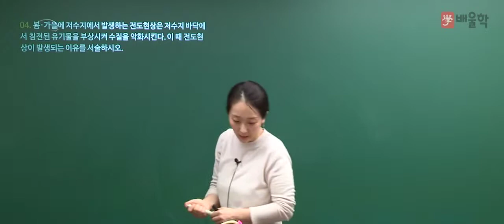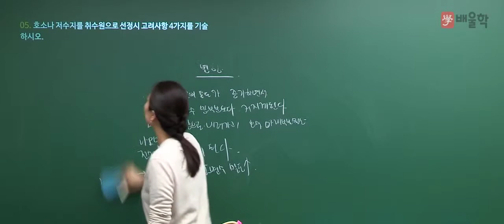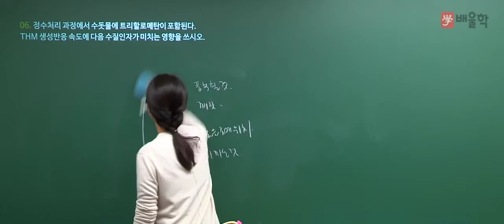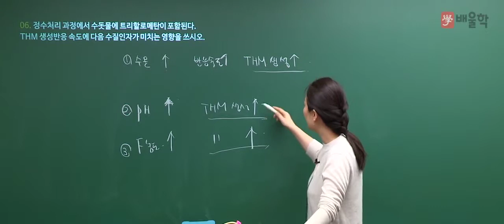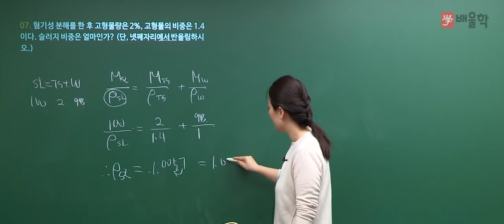[수질환경기사] 2017 3회 실기 기출 풀이 / 4번~7번 - 고경미 교수님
2017년 3회차 수질환경기사 실기 기출문제 해설 강의!